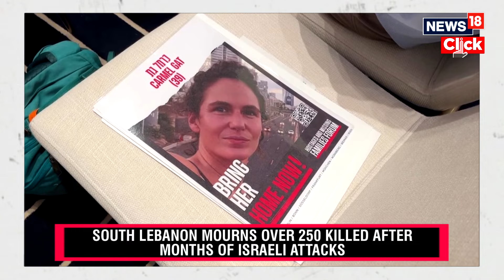Hezbollah vs Israel | Israel Strikes Lebanon | Hezbollah Warns Israel Will Pay ‘In Blood’ | N18V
Iran-backed Hezbollah issued a big warning to Israel over the deaths of 10 Lebanese civilians killed in Israeli attacks this week. Hezbollah leader Sayyed Hassan Nasrallah accused Israel of deliberately targeting civilians and said Tel Aviv will pay a price ‘in blood’. Hezbollah and Israel have been trading fire across the Lebanese-Israeli border since the Gaza war erupted in October. This is their deadliest confrontation in nearly 20 years.

n18oc_world